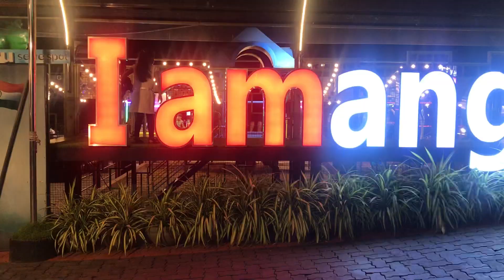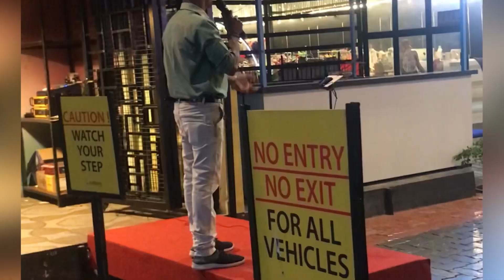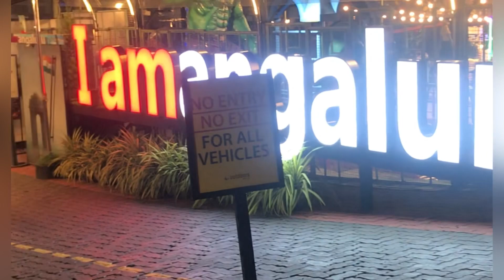My first vlog